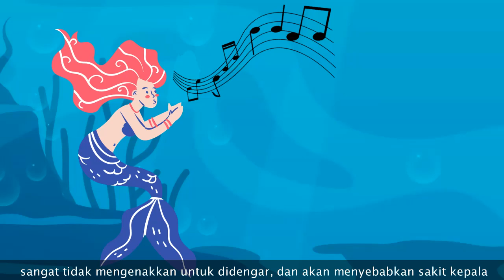Putri Duyung Terdampar - SCP-327 "The Mermaid"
Sebuah putri duyung telah terdampar dan sekarang menjadi salah satu tahanan SCP Foundation, kok bisa? let's check it out!

== Perhatian! ==

== Music Used ==
Lukrembo - Biscuit

Putri Duyung Terdampar - SCP-327 "The Mermaid" is based on SCP-327 "The Mermaid" by Djoric, Unknown Author